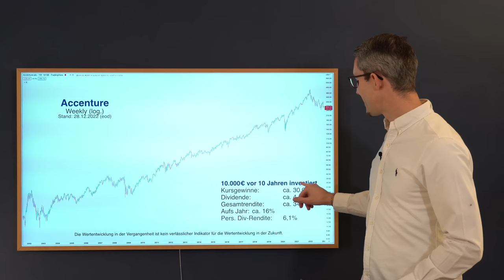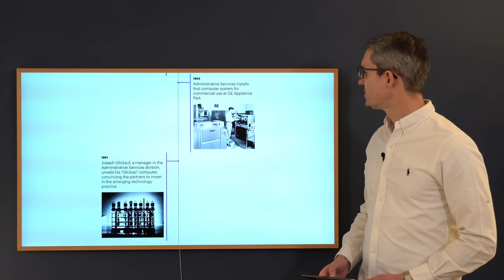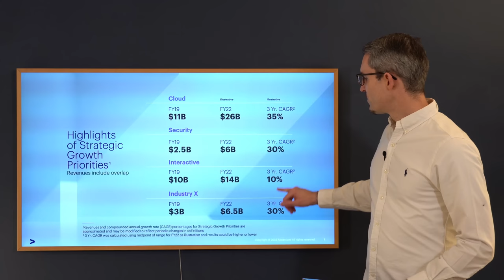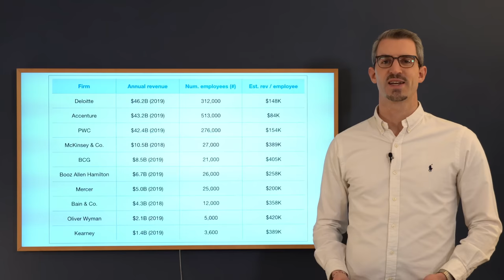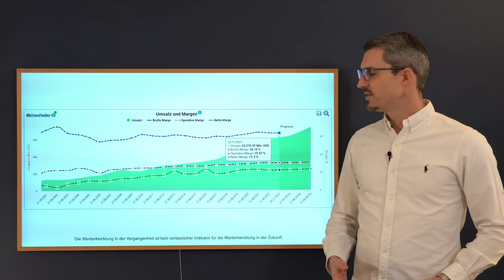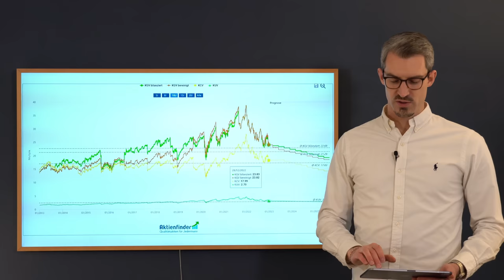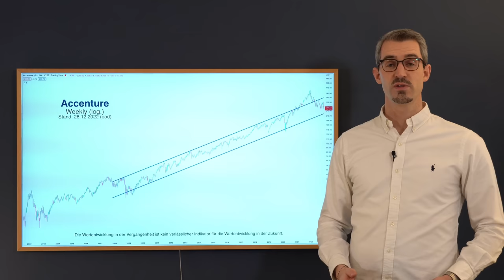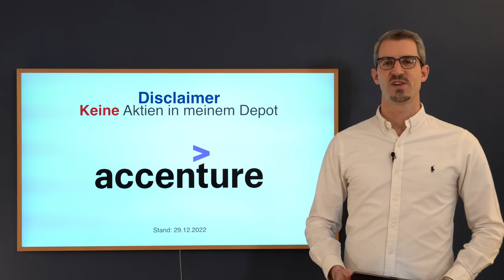Accenture Aktienanalyse 2023 - Eine unbekannte Perle im IT-Bereich?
Im heutigen Video werden wir uns einen detaillierten Überblick über die Aktien von Accenture verschaffen und diese analysieren.

Accenture ist ein weltweit führender Anbieter von Beratungs-, Technologie- und Outsourcing-Dienstleistungen, der Kunden in mehr als 120 Ländern betreut. Das Unternehmen ist in den Bereichen Finanzdienstleistungen, Gesundheitswesen, Öffentlicher Sektor und mehr tätig und hat sich in den letzten Jahren als einer der führenden Player in der Branche etabliert.

In diesem Video werden wir uns die Finanzlage von Accenture genauer ansehen, darunter ihre Gewinne, ihren Umsatz und ihre Bilanz. Wir werden auch die wichtigsten Ereignisse und Entwicklungen im Unternehmen untersuchen, die möglicherweise Auswirkungen auf die Aktien haben könnten.

Bleibt zum Schluss noch die Frage, ist die Accenture Aktie ein Kauf?

// Inhaltsverzeichnis: //
00:00 Intro
01:32 Chart von Accenture
02:28 Accenture vs. S&P 500
03:23 Accenture vs. Capgemini vs. Cognizant vs. IBM vs. SAP
04:59 Historie von Accenture
06:01 Einsatzgebiete & Verbreitung im Überblick
06:58 Struktur & Aufbau von Accenture
09:34 Wachstum & Zukäufe
11:26 Accenture im Vergleich zur Konkurrenz
13:07 Inhaberschaft von Accenture
14:20 CEO Julie Sweet & CEO Europe Jean-Marc Ollagnier
14:59 Accenture: Umsatz- & Margen-Entwicklung
15:46 Accenture: Umsatz nach Region & Geschäftsbereichen
16:33 Accenture: Gewinn- & Cashflow-Entwicklung
18:05 Accenture: Dividenden Entwicklungen
19:01 Accenture: Kennzahlen-Überblick (KGV + KUV)
20:08 Piotroski-Score zu Accenture
20:43 Levermann-Score zu Accenture
22:36 Chartanalyse zu Accenture
23:09 Ist die Accenture Aktie ein Kauf?
25:43 Disclaimer
26:20 Danke fürs einschalten!